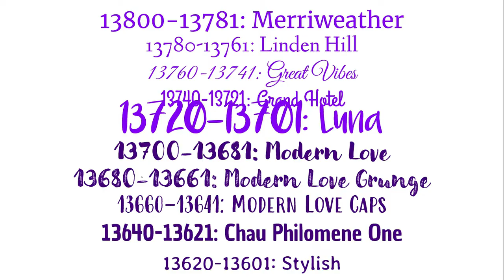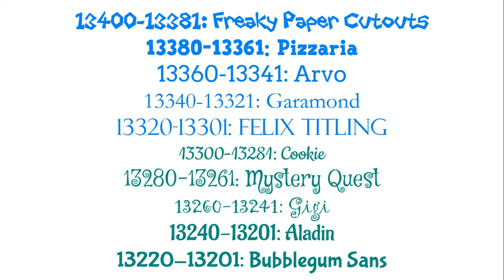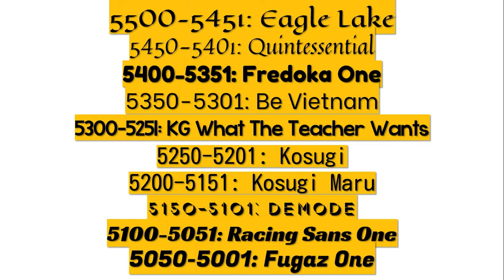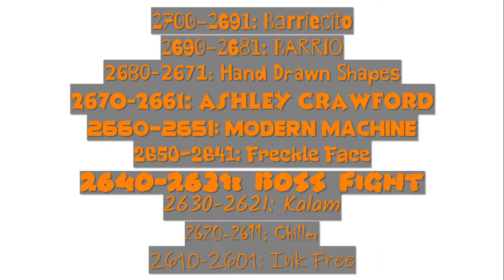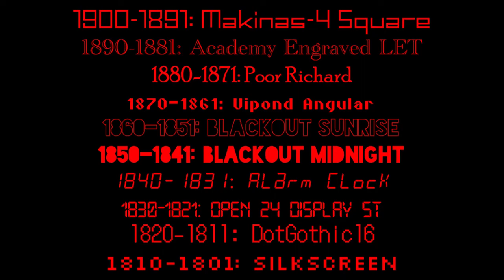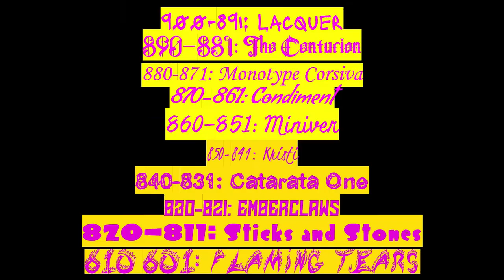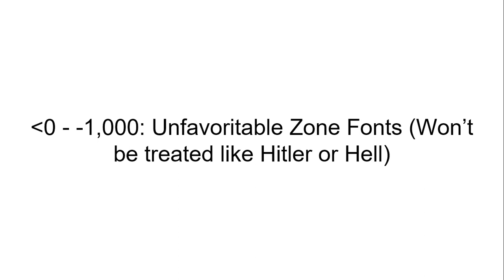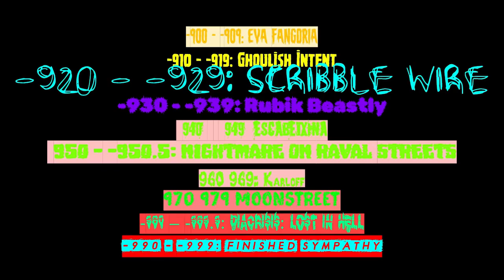Fonts Planned for Emoji Marbles's 15K BTNL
Some fonts (Including the ones on Google) will need to be downloaded to use on PowerPoint